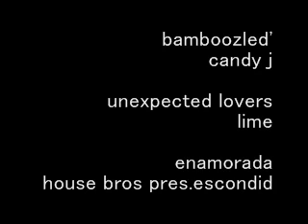bamboozled' / candy j ~ unexpected lovers/ Lime ~ enamorada/ house bros pres.escondid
VINYL RECORDS.